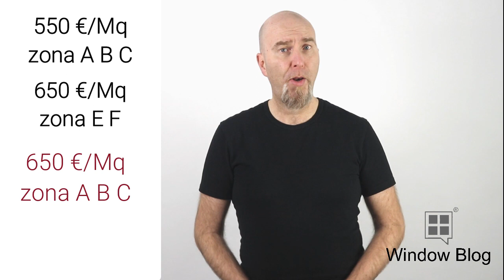SUPERBONUS INFISSI LIMITI DI SPESA: ecco i prezzi massimi, ma anche unitari, per i tuoi serramenti!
Vuoi sostituire i tuoi infissi.
Ed approfittare delle detrazioni fiscali.
O addirittura gratis. O quasi.
Possibile?
Quali sono i limiti di spesa?

Ecco quello che devi sapere.
Lo faremo in due step
    • Superbonus 110%
    • Ecobonus 50%

Chiariremo molti punti ovvero:
- superbonus 110 infissi limite di spesa
- superbonus 110 infissi tetto massimo
- superbonus 110 infissi limiti di spesa
- limiti superbonus 110 infissi
- massimali superbonus 110 infissi
- limiti di spesa superbonus 110 infissi

Iniziamo!

#01 Limiti Spesa Superbonus 110%

Nel caso del Superbonus la detrazione massima consentita, per gli infissi, è pari a 60.000 euro.
Come definito nella tabella B del Decreto Requisiti Minimi.
Ti lascio il link per scaricarlo.
Attenzione però!
La detrazione massima di 60.000 euro non è la spesa che potrai sostenere.
Ma è la cifra massima detraibile che lo stato italiano ti riconosce.
La spesa invece detraibile, per i tuoi serramenti, potrà essere al massimo pari a 54.545,45 euro.
Una cifra che ottieni dividendo i 60.000 euro per 1,10.
Lo stato ti riconoscerà una detrazione massima pari al 110% di 54.545,45 ovvero 60.000 euro.
Chiaro No?

Abbiamo visto che la spesa massima complessiva ammessa a detrazione, per gli infissi, è di 54.545,45 euro.
Ma esiste anche una spesa massima per ogni singolo infisso?
Si.

Così come definito nell’allegato A, a pagina 26, sempre del Decreto Requisiti Minimi.
Ma non era l’allegato I?
No!
L’allegato I non riguarda il SuperBonus ma l’Ecobonus.
Lo vedremo fra poco.

Per il Superbonus, il tecnico asseveratore dovrà fare riferimento ai prezzi unitari massimi indicati nei prezzari.
    • dalle regioni
    • dalle province autonome
    • dalle Tipografia del Genio Civile chiamato Prezzario DEI

Come indicato nell’Allegato A.
Potrà fare riferimento ai prezzi indicati nell’allegato I solo se i prezzari non riportano le voci relative agli interventi o parte di essi.
In questo caso sarà il tecnico abilitato che dovrà comporre, in modo analitico, il prezzo degli interventi mancanti.

I prezzari indicano i costi unitari massimi per gli infissi.
A seconda della tipologia.
Il costo che sosterrai, oltre ai prezzi massimi indicati, non sarà ammesso a detrazione.
Dovrai cioè...metterlo di tasca tua.

Quindi, riassumendo, Superbonus ed infissi:
    • Spesa complessiva massima pari a 54.545,45 euro
    • Spesa unitaria come indicato nei prezzari indicati dell’allegato A o, in casi specifici, nell’allegato I

E per l’Ecobonus?
Prendi fiato.
E’ il prossimo argomento. :-)

#02 Limiti Spesa Ecobonus 50%

Nell’Ecobonus la detrazione massima ammessa è sempre pari a 60.000 euro.
Ma cambia decisamente la cifra massima detraibile che è pari a 120.000 euro.
Potrai infatti sostenere una spesa massima, per i tuoi infissi, pari a 120.000 euro ottenendo una detrazione del 50%.
Ovvero di 60.000 euro.
Quindi rispetto al Superbonus
    • la percentuale detraibile diminuisce dal 110 al 50%
    • la spesa massima ammissibile aumenta però dai 54.545,45 ai 120.000 euro

Per la definizione del costo massimo detraibile, per ogni serramento, devi fare riferimento in questo caso all’allegato I.
Sempre del Decreto Requisiti Minimi.
Dove, per ogni tipologia di intervento, è indicata la spesa massima ammissibile.
Per gli infissi la spesa massima cambia in base alla Zona Climatica.
E se include o meno la chiusura oscurante.
Il costo massimo ammesso varia da un minimo di 550€/mq a d un massimo di 750 €/mq.
Per le schermature solari invece il costo massimo ammissibile è pari a 230 €/mq.

Se non sai cosa sono le zone climatiche ti consiglio di guardare il video “Classificazione energetica serramenti”.
Ti sarà tutto più chiaro.

Ora sai quali sono i limiti di spesa per gli infissi.
Sia per il Superbonus che per l’Ecobonus.
Riassumendo:
    • Superbonus
        ◦ spesa massima detraibile pari a 54,545,45 euro
        ◦ prezzi unitari massimi come indicato nei prezzari
    • Ecobonus
        ◦ spesa massima detraibile 120.000 euro
        ◦ prezzi unitari massimi come da Allegato I